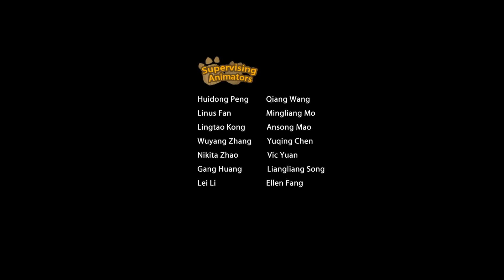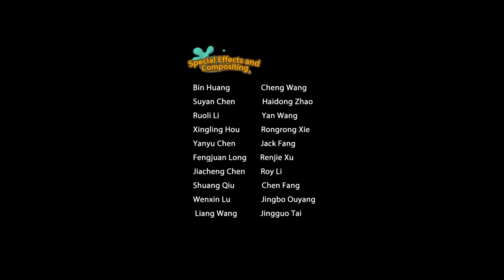Boonie Bears: Sunsational Summer | EP 28 | Legend of the Ginseng Fairy (Part Two) | Cartoon for kids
A new series of the popular animation Boonie Bears awaits you. What fun antics will happen between the adorable bear brothers and silly Logger Vick this time? Will the animals be able to protect their forest home?